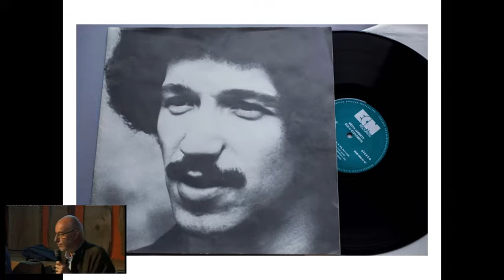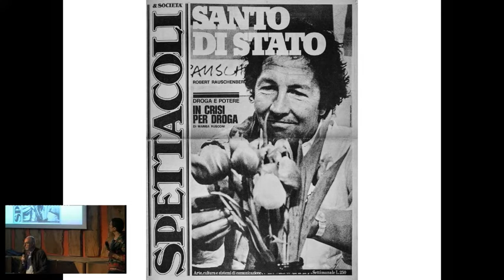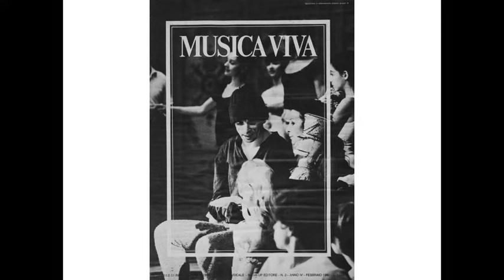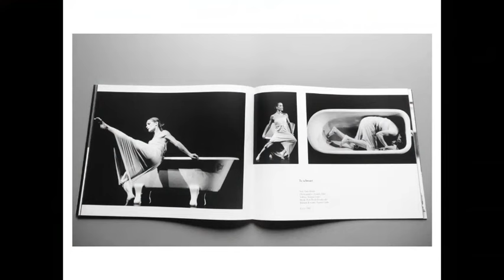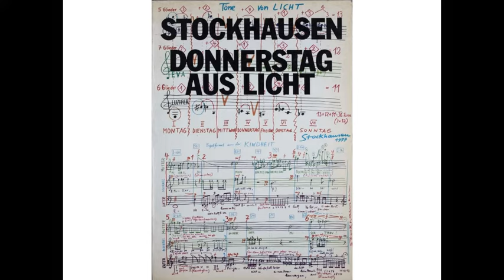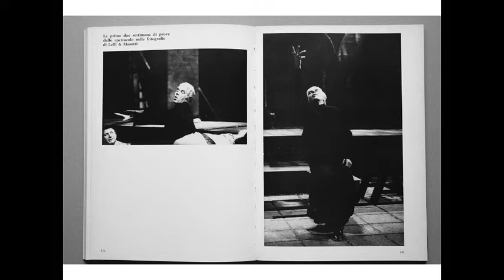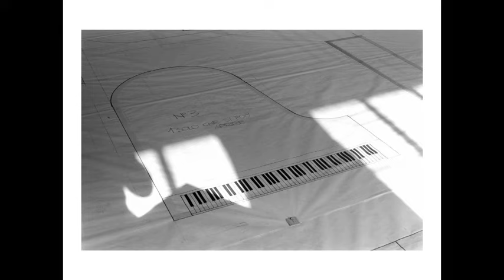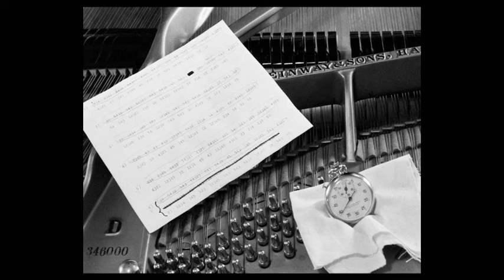Lelli e Masotti - La magia della scena: una vita inseguendo le performing arts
Lectio Magistralis di Fotografia e Dintorni tenutasi presso il Teatro Agorà de La Triennale di Milano il 3 maggio 2016